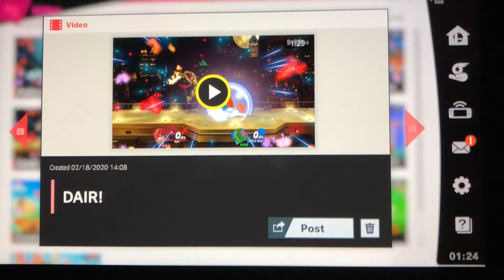DAIR!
Smash Ultimate Little Mac’s Smashing Matches!
Episode 122: DAIR!
I’m THE most fearless Little Mac player ever. Change my mind. The air is my friend!